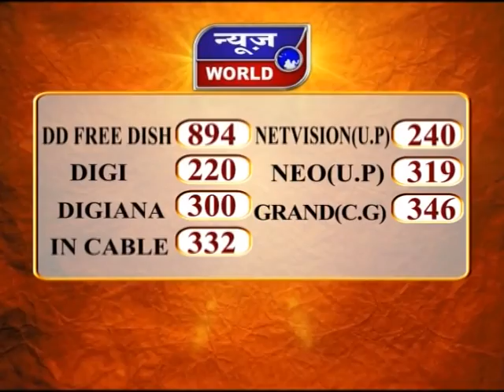News World - मप्र – भोपाल - मैं गृहमंत्री बनना चाहता हूं सुरेंद्र सिंह !